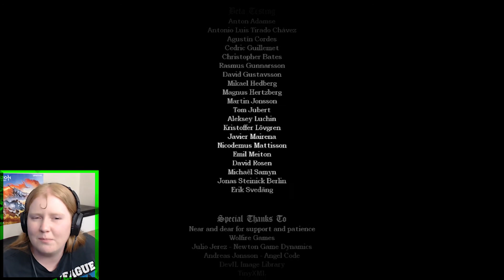Amnesia The Dark Descent - DANIEL'S BITTERSWEET REVENGE - Part 16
Amnesia The Dark Descent is perhaps the most immersive horror I've played so far and it's absolutely amazing. I loved the story line from beginning to finish and had fun with all the jump scares and having all of you to share this adventure with me.

Amnesia: The Dark Descent, a first person survival horror. A game about immersion, discovery and living through a nightmare. An experience that will chill you to the core. Amnesia: The Dark Descent puts you in the shoes of Daniel as he wakes up in a desolate castle, barely remembering anything about his past. Exploring the eerie pathways, you must also take part of Daniel's troubled memories. The horror does not only come from the outside, but from the inside as well. A disturbing odyssey into the dark corners of the human mind awaits.

Help me reach that goal by showing some love and hitting that sub button!! WOOOOOO!! YA!!★